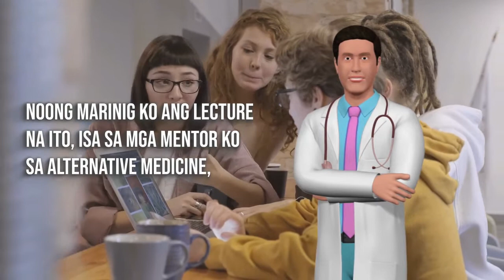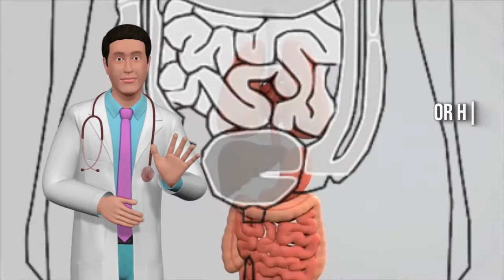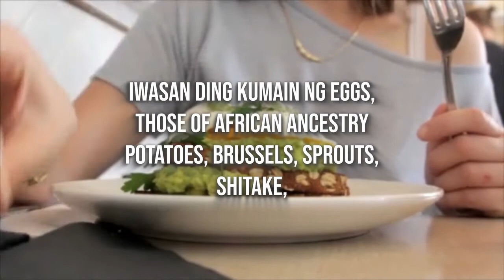Eat your food at your right Blood Type O